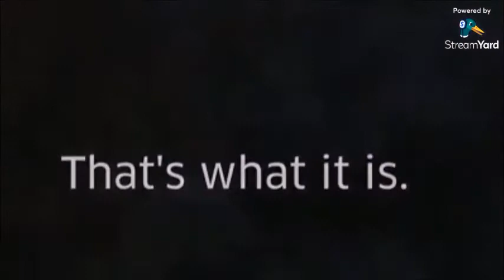Syria to Afghanistan: Lessons Europe must learn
It is re-run of Syria. From Afghanistan people are fleeing and almost all of them are Muslims. They are not running to Muslim countries, they are all wishing to go to European countries. In case of Syria, the pattern was same.

Those countries which opened their boundaries for Syrian refugees are showing clear signs of social discord, demographic imbalances and cultural disharmony. The sex crimes have increased with general lawlessness.  Refugees pose great threats and challenges due to …
Cultural differences…
Lack of social assimilation…
Political disagreements…
Religious fundamentalism…

… and their unwillingness for social integration and refusal to love the Nation they chose!

There are few important lessons Europe must learn...

The discussion on above lines is with Prof. John M. Nomikos (Ph.D.) who is the Director at the Research Institute for European and American Studies (RIEA), Chairman, European Intelligence Academy (EIA) and Founding Editor of Journal of European and American Intelligence Studies (JEAIS) - (former Mediterranean and Balkan Intelligence (JMBI).

The YouTube Live discussion is organized by International Council for Industrial Security & Safety Management. The ICISS is purely non-commercial forum without any support from any business groups or projected by any business house in the background. All its members have no stake in any solution providing or consultancy firms. Their association with ICISS is totally based on mutual benefit of knowledge sharing and networking. We welcome all the security and safety professional world over from diverse background and encourage them to interact freely by asking the questions, replying them or by sharing their knowledge and experience. The council also strives to have strategic alliances with similar forums world over for furtherance of its objectives. The link to the website of ICISS is